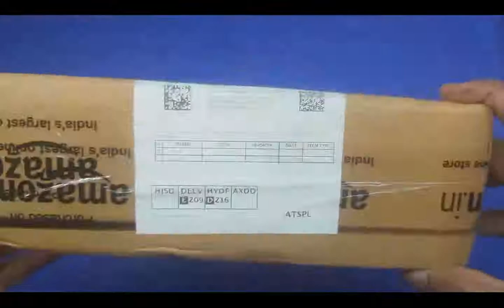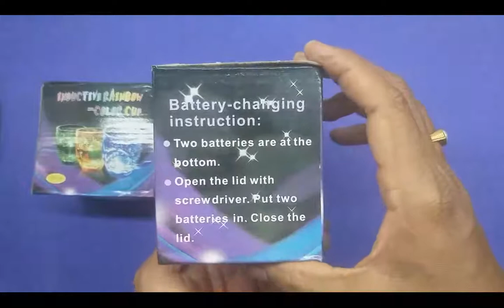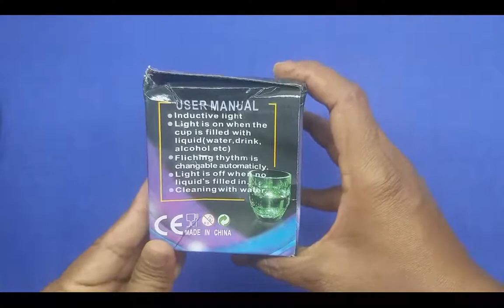Color Changing Cup/ LED Light Glowing Cup Review in Telugu.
Quality: 100% brand new High quality
Eye catching LEDs: Auto color fading + flashing
Perfect for drink competition, see who is the first to finish the drink and turn off all the LED
Battery is replaceable.
Water activated: It glows automatically when drinks are added

My Previous videos please check

Awesome books for Kids(3 years ) My Learning Library Books(set of 20 books) Review in Telugu